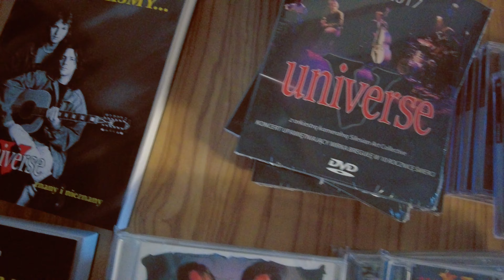WALENTYNKOWY KONCERT ZESPOŁU UNIVERSE - STODOŁA KULTURY W JERZMANOWEJ, 26-02-2023